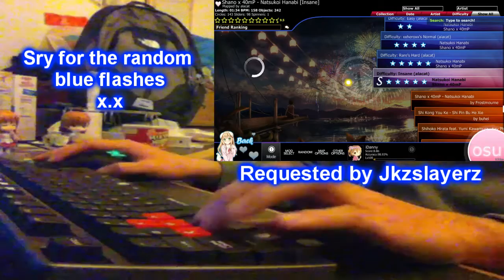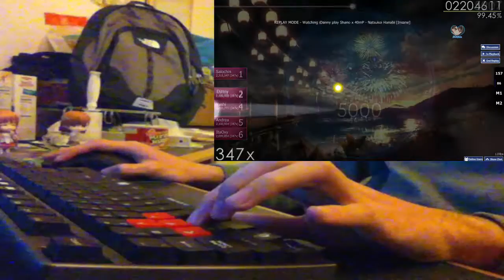Osu! Shano x 40mP - Natsukoi Hanabi [Insane] [Hidden] (iDanny)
Requested by Jkzslayerz.
My camera sucks Q_Q. Anyways hope u guys enjoy the video! ^^; I am also taking song requests now! ;P

~iDanny

Keyboard: CM Storm Quickfire Rapid (Blues)